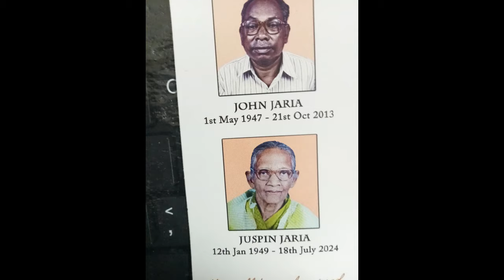Kaman of John Jaria & Juspin Jaria /31.07.2024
Kaman mass presided by Fr Ranjit  Lakra SJ, Bundu Khunti diocese,Concelebrants Fr Jamric Toppo & Fr Peter Lakra SJ.